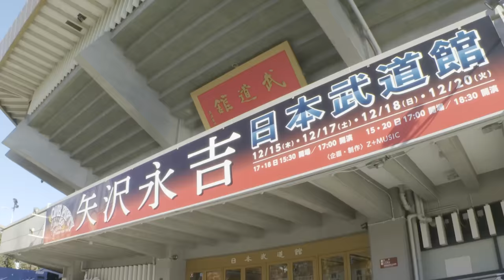【矢沢永吉】一年越しの『オトシマエ』日本武道館 通算150回公演達成！！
「FIGHT ON」EIKICHI YAZAWA CONCERT TOUR 2024、開催決定！
今回のツアーを迎える前に75歳となる矢沢永吉。
2024年11月9日(土)の岩手・盛岡タカヤアリーナを皮切りに、8ヶ所17本のアリーナ･ツアーに臨む！

11月9日 （土）        盛岡タカヤアリーナ（岩手県）
11月10日（日）       盛岡タカヤアリーナ（岩手県）
11月16日（土）       北海道立総合体育センター（北海きたえーる）
11月17日（日）       北海道立総合体育センター（北海きたえーる）
11月20日（水）       朱鷺メッセ（新潟県）
11月23日（土・祝）マリンメッセ福岡 A館
11月24日（日）       マリンメッセ福岡 A館
11月30日（土） 　　エコパアリーナ（静岡県）
12月1日 （日）        エコパアリーナ（静岡県）
12月7日 （土）        大阪城ホール
12月8日 （日）        大阪城ホール
12月12日（木）       日本武道館
12月14日（土）       日本武道館
12月15日（日）       日本武道館
12月18日（水）       日本武道館
12月21日（土）       ぴあアリーナMM（神奈川県）
12月22日（日）       ぴあアリーナMM（神奈川県）

『Rolling Stone Japan』日本武道館150回記念
スペシャルエディションBOOK 2024年春発売！

2023年12月14日(木)、ついに前人未到の日本武道館公演、通算150回を成し遂げた。

1万人を超えるオーディエンスとE.YAZAWAが一体となったこの時間は、
音楽史に残る輝かしい一夜となった。

そして、この通算150回に至るまでの軌跡を余すことなく詰め込んだ、
スペシャルエディションBOOKが、『Rolling Stone Japan』より2024年春、発売決定！

日本武道館と矢沢永吉の歴史が詰まった一冊になること間違いなし！！